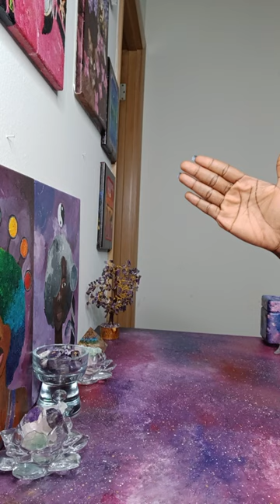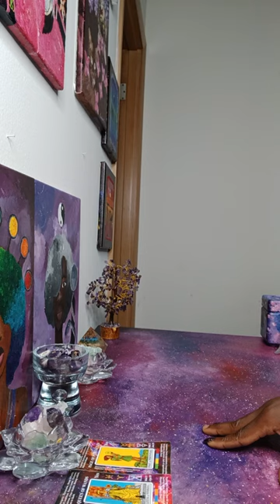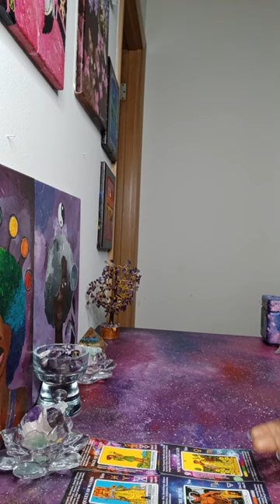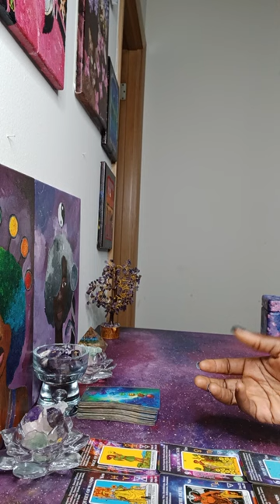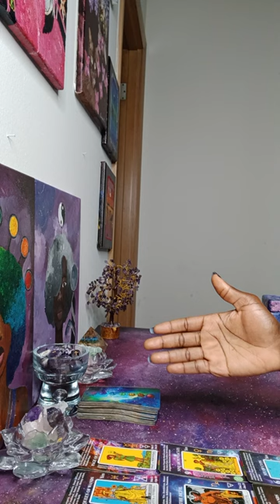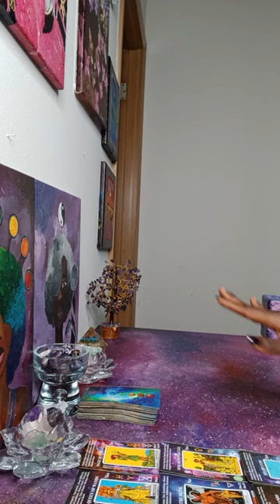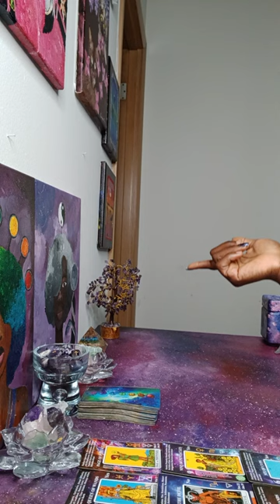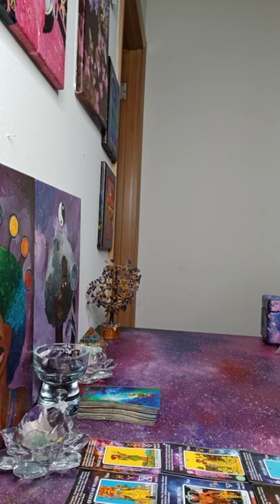Nothing is Coincidental, it ALL HAPPENED for a reason, still obsessed with you but you are protected